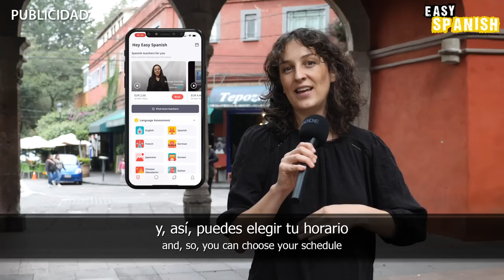Do You Gossip? | Easy Spanish 299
Are you a bit of a gossip? Ever wanted to gossip in Spanish? This week Paulina went out to the street to ask Mexicans what they really think of this small talk.

JOIN THE EASY SPANISH COMMUNITY! 💛

MORE EASY SPANISH CONTENT! 📱

WE'RE PART OF SOMETHING BIGGER! 💛💚💙🧡

Easy Languages is an international video project aiming at supporting people worldwide to learn languages through authentic street interviews and exposing the street culture of participating partner countries abroad. Episodes are produced in local languages and contain subtitles in both the original language and in English.

DISCOUNTS FROM OUR PARTNERS 💰

OUR SUBTITLES 🔡

We try to translate our subtitles into English in the most literal way possible, without losing the meaning. While it may not always produce the best-sounding translation, we hope you find this useful as it should reduce the need for a dictionary or grammar book to understand every sentence.

DO YOU GOSSIP?

When you learn Spanish in Mexico, you might notice that a lot of Mexicans like to gossip. So we decided to ask people what they really think of “chisme”, and to give us some examples of typical things people would normally only say behind closed doors.

The team behind this episode:

🎤 Host of this episode: Paulina Sainz
🎞 Editing: Rodrigo Dada
🎥 Camera: Rodrigo Dada
🇬🇧 Translation: Harry Sumner Johnny Yeldham
✏️ Transcription: Agustín Tripodi
👁 Proofreading: José Mora Landívar
👻 Producer: Fran Soza